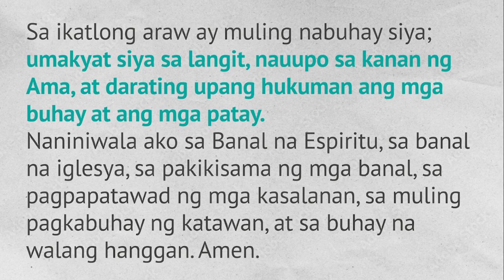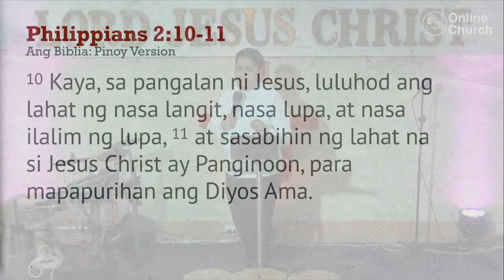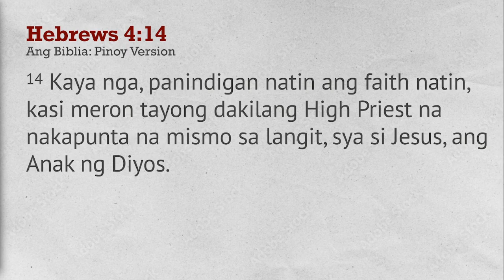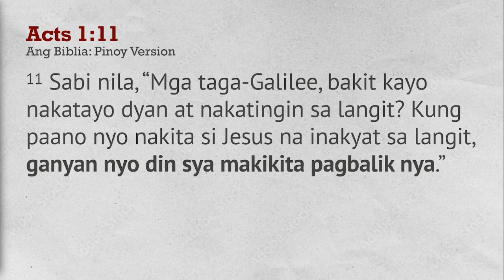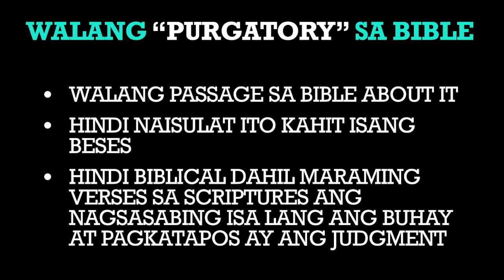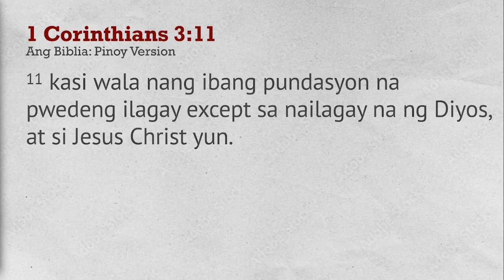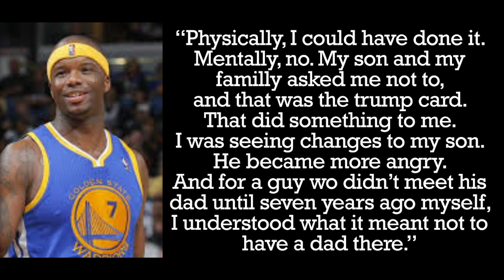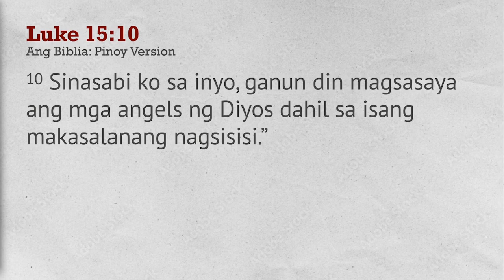ASCENSION SECOND COMING AND JUDGEMENT | Radiance Main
Speaker: Rev. Jayze Baga
Title: ASCENSION SECOND COMING AND JUDGEMENT
Date: June 16, 2024, Sunday
Time: 2PM Service